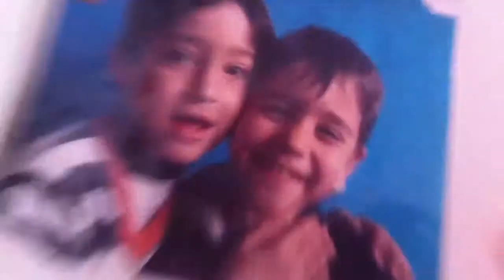Michael Jackson and the Jacksons!! Mar 16, 2014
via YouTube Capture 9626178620